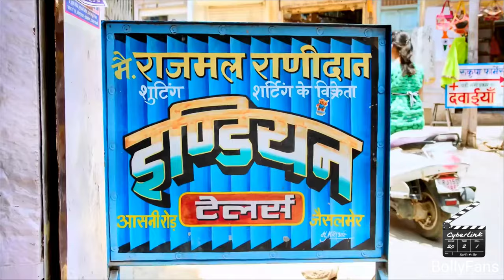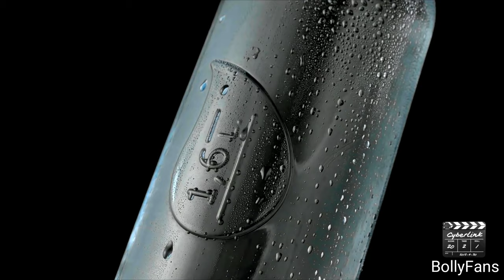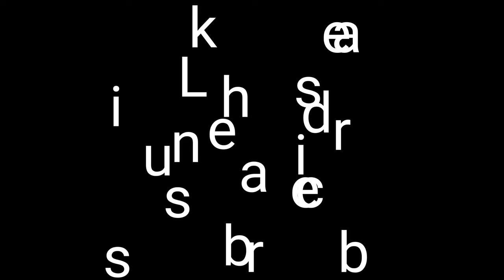4K LG Compilation in Dolby Digital 4K UHD 60 FPS Full-HD 60fps video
4K LG Compilation in Dolby Digital 4K UHD 60 FPS Full-HD 60fps video